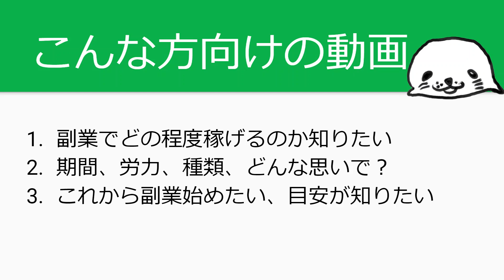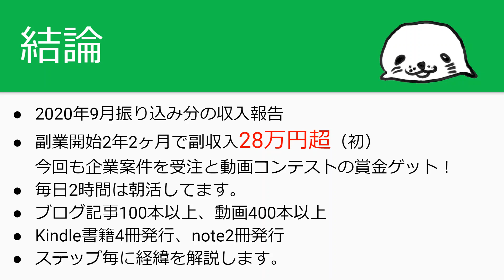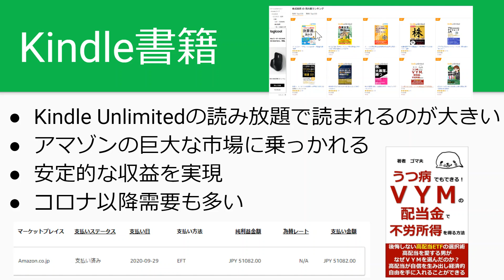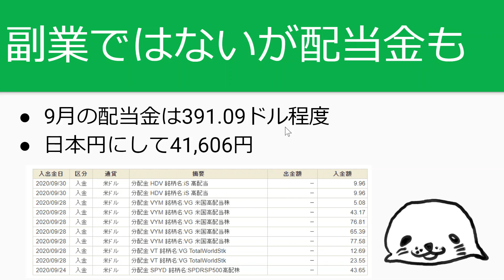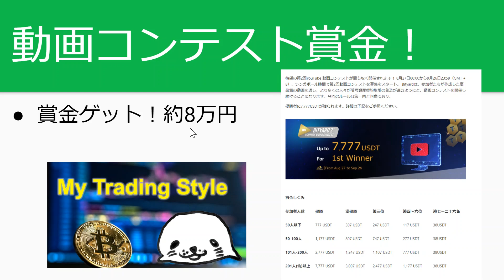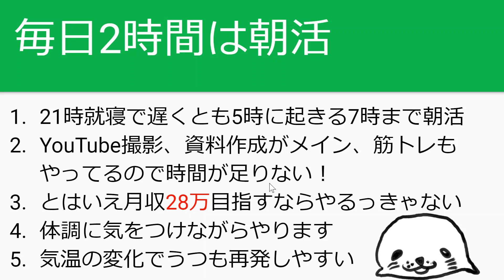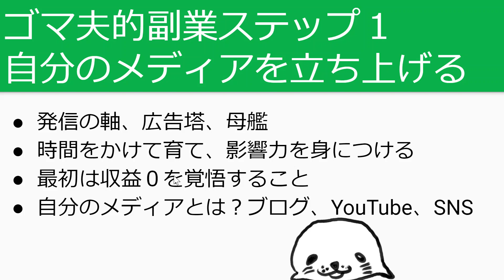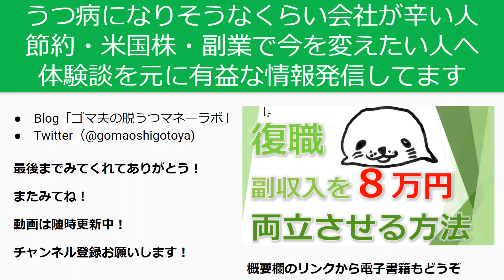【収益報告】ゴマ夫の2020年9月副収入実績から副業サラリーマンが稼ぐ道のり解説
🔽【収益報告】ゴマ夫の2020年8月副収入実績から副業サラリーマンが稼ぐ道のり解説

米国高配当株ETFやるなら自動積立設定ができるSBI証券